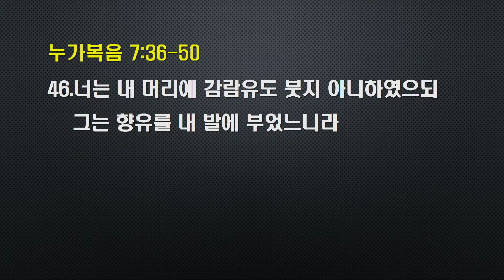새벽설교 2021.1.21.(목)